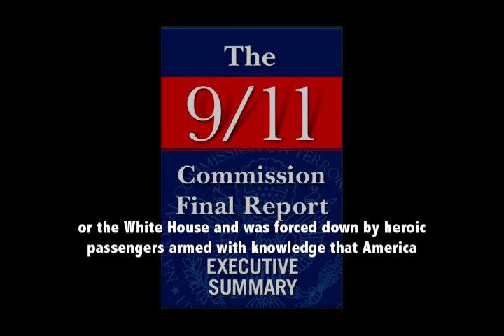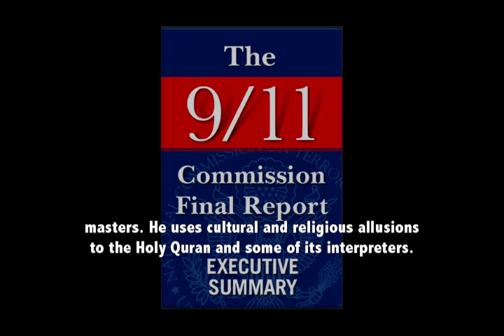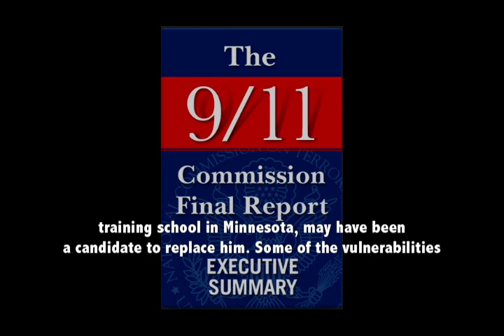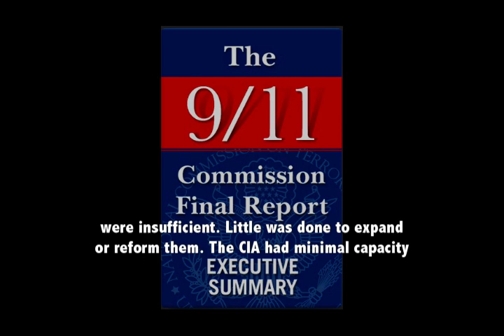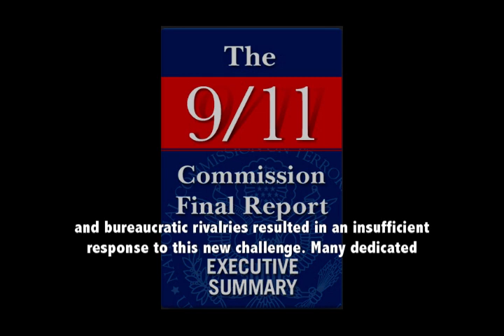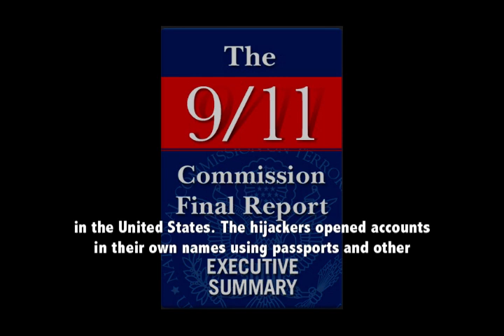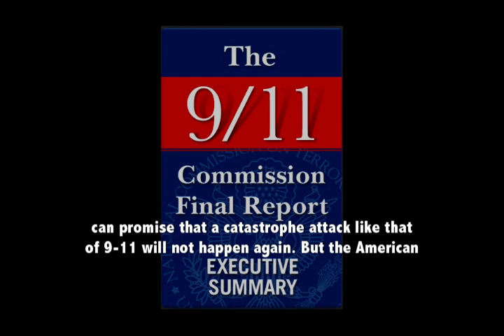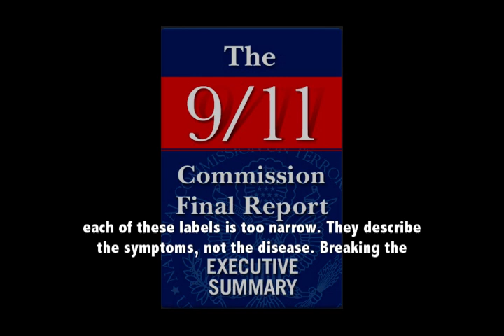The 9/11 Commission Final Report Executive Summary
The National Commission on Terrorist Attacks Upon the United States (also known as the 9/11 Commission), was an independent, bipartisan commission created by congressional legislation and signed into law by President George W. Bush in late 2002.

The report was released on July 22, 2004. This is audio of the summary of the report.